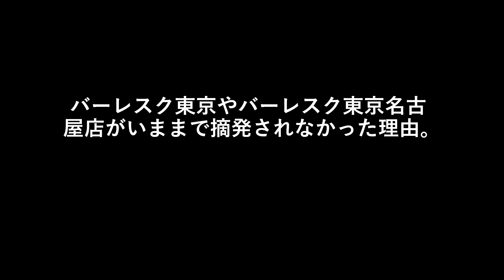バーレスク東京やバーレスク東京名古屋店がいままで摘発されなかった理由。